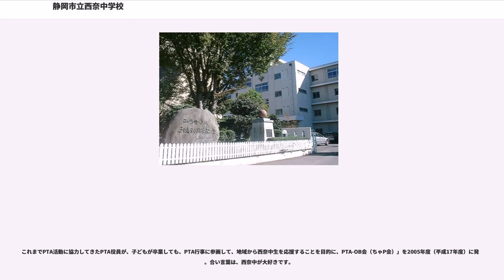静岡市立西奈中学校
静岡市立西奈中学校（しずおかしりつ にしなちゅうがっこう）は、静岡県静岡市葵区東瀬名町にある公立中学校。

西奈中学校は、政令市静岡市のほぼ中央に位置し、北街道沿いの瀬名川、瀬名中央、東瀬名町、南瀬名町、瀬名一丁目の一部、弥生町の一部、鳥坂の一部が学区となっている。近くには、鎌倉時代の武将梶原景時が自害したことで有名な梶原山があり、かつては田園地帯だったが、現在は新興住宅地としての賑わいを見せている。また、近隣には大学、高校も多く文教地区の様相も呈している。

地域的には、鎌倉時代から続く集落（瀬名川）を中心に、親子三代が同窓生である家庭もあるなど、比較的まとまりがある地域となっている。
学区は狭く、自転車通学もなく、生徒のほとんどが静岡市立西奈南小学校（ごく一部が西奈小学校、高部小学校）からの持ち上がりで、とても和気あいあいとした、どちらかといえばのんびりとした校風である。ちなみに西奈小学校の大半の児童は静岡市立竜爪中学校へ進学する。

制服は男子が黒の詰襟学生服、女子は紺色のイートンタイプジャケット＆スカートに紺色のリボン。スクールカラーは「濃緑」と「オレンジ」。生徒のジャージも青緑の上下に「西奈」の文字。
校章は1948年（昭和23年）4月に制定。輪郭は、西奈の「西」の字をイメージしたひし形で、上部には富士山をイメージした山が描かれている。校歌は1953年（昭和28年）2月に制定（作詞：渡辺秋校、作曲：高倉正治）。

PTAは、単独でホームページを作るなど活動が盛んで、2006年（平成18年）には優良PTA文部科学大臣表彰を受賞している。

1947年（昭和22年）4月、庵原郡西奈村立西奈中学校として、西奈小学校敷地内に設置される。翌年市町村合併で静岡市立西奈中学校となる。静岡市内では最も古い伝統を誇る学校の一つである。

昭和40年代に入り生徒数の増加に伴い校舎が手狭となり、1974年（昭和49年）には現在地に新校舎を建設移転、その後も生徒増が続き、1987年（昭和62年）には、生徒数1,431人の大規模校となった。そこで、1987年（昭和62年）4月に、西奈中学区から瀬名、長尾、平山、北沼上地区を分離し、新たに静岡市立竜爪中学校が創設された。その後は減少傾向にあり、2003年（平成15年）には333人まで減少、以降は微増傾向にあるが、370人程度（9 - 12学級）で推移している。

2005年（平成17年度）に特別支援学級を設置。

自ら学び、共に高め合う生徒

確かな規範意識・責任感を持ち、主体的に行動し（自立）、互いの人権を尊重しつつより良い人間関係を築く（共生）ことのできる生徒の育成」を目指し、「自ら学び、共に高め合う生徒」を学校教育目標に据え、活力ある学校づくりを経営方針とする。

少子化の影響により部活動は減少しており、2008年現在、10部活が活動している。かつては、運動部には柔道部、水泳部、男子テニス部、サッカー部が、また文化部には、園芸クラブ、茶道クラブ、点字クラブ、囲碁部、野鳥研究会などが存在した。

PTAは、「地域で育む」「親子のふれあい」「PTAの活性化」を目標に定めて、事業を体系化し、目的を明確にして事業を推進することに心がけている。
特筆すべき点は、情報発信・集約に積極的に取り組み「地域に開かれたPTA」を目指していることである。2002年（平成14年）に開設したPTAホームページは、PTA活動、学校の様子、部活動、地域の情報等500ページを超える膨大な情報量、ほぼ毎日の更新頻度、ホームページを利用した意見集約など、全国的にも類を見ない内容となっている。

2004年（平成16年）から年連続して日本PTA全国協議会（日P）、県PTA連絡協議会（県P）で表彰された広報紙「巣箱」は、地域全戸の回覧されるなど、子どもたちを地域で育む」環境づくりにも積極的にかかわっている。
また、県Pから「PTA組織と運営」というテーマで研究実験委嘱を受けたことを契機に、全国の優良PTAの事例研究や行事ごとにアンケート形式で参加者の意見集約を行い、その成果として、体育祭での親子対決、PTA-OB会の結成、父親ボランティアクラブ設立など新しい試みを始めるなど、高い目標意識のもと「PTA活性化」につながる積極的な活動をしている。

PTAでは、2005年（平成17年）に父親のPTA活動への参加について検討した結果、先に組織ありきではなく、先に目的ありきの活動を...